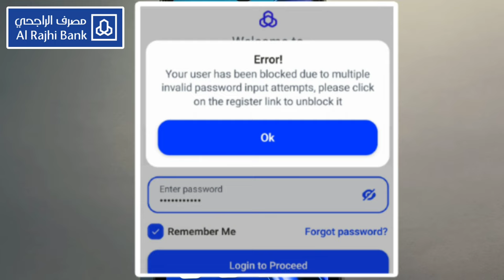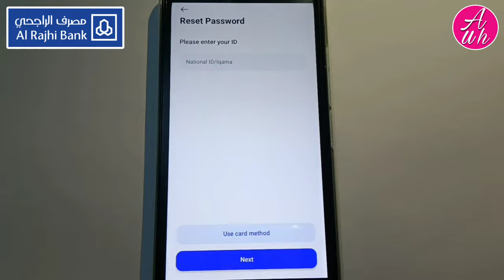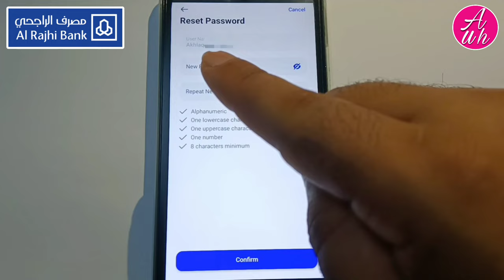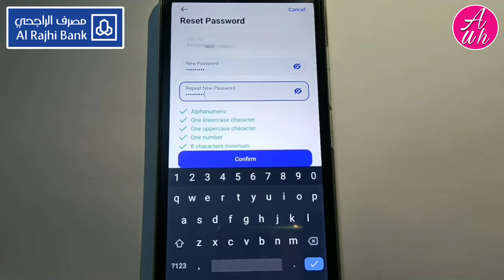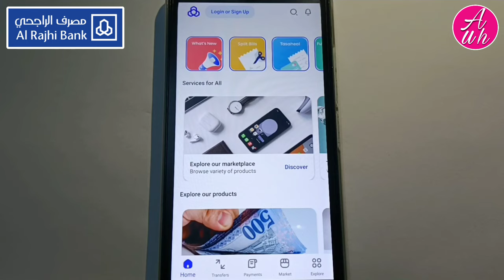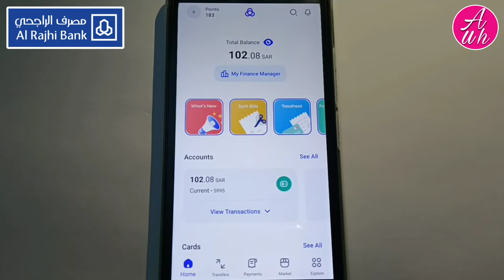Al Rajhi App Login Error Block | Al Rajhi Account Blocked | Al Rajhi Forgot Reset Password Username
Al rajhi app login error block | al rajhi account blocked | al rajhi forgot reset password username | is video me ye bataya gaya hai ki al rajhi bank ka apne account ka internet banking ka username password blocked ho gaya hai to unblock kaise karen ya ar rajhi bank ka apne account ka internet banking ka password bhul gaye to naya password kaise banayen